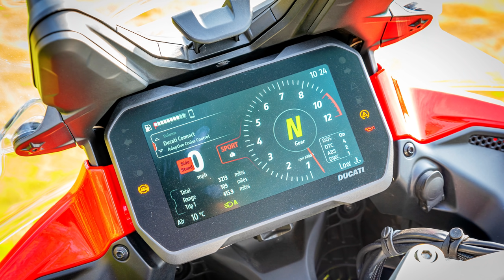2022 Ducati Multistrada V4s | The Real Deal?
I finally get my hands on a Ducati press bike, and what a way to start?!

I present the 2022 Ducati Multistrada V4s.

It has all the Italian elegance, beauty, and prowess that you'd expect from a Ducati, and, having the Panigale engine at its core, goes an absolute missile!

Protect Your Pride & Joy! (Tell 'em I sent ya!)
Discount at Custom Fit Guards!
Wildbad Weekender 2022 ON SALE NOW*
*USE "VIDA50" AT CHECKOUT!*
(Use code "RICHYVIDA")

Night Riding Glasses
Richa ARC Laminated Gore-Tex Jacket;
Magic Visor Sponge
Wood Silk w/ Beeswax (Rain off the visor)
Windcutter Filter for Helmet Mic
Shure Lavalier Mic inside Helmet
Rode 90 Stereo Adapter
Shark Spartan GT Lid;
Power Bank
DJI Mavic Air 2
Helmet Mount For GoPro
Furygan Bullring Leather Jacket
Furygan Atom Vented Jacket -